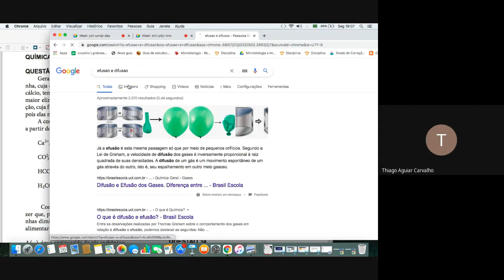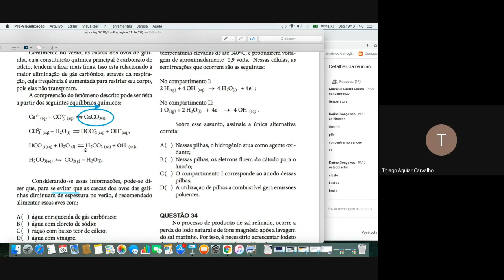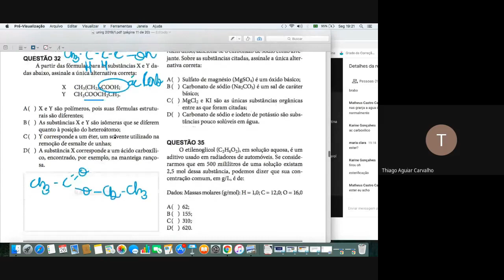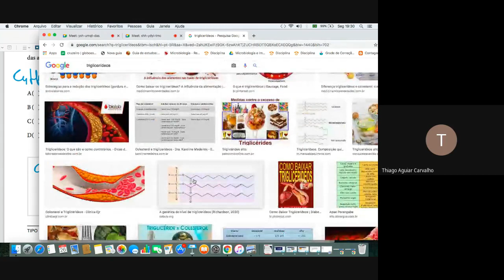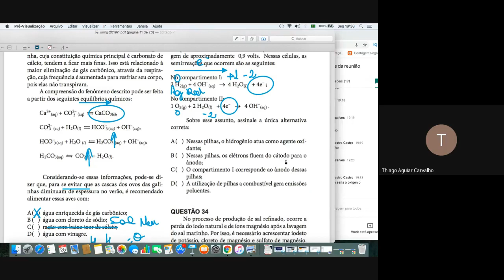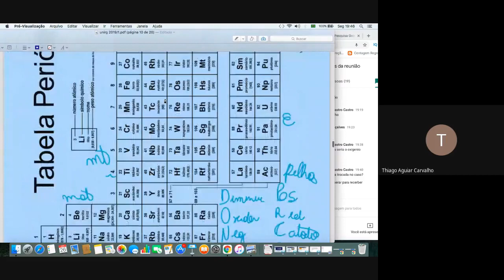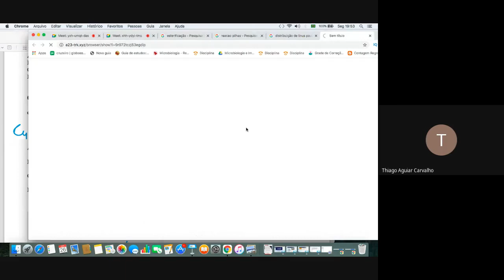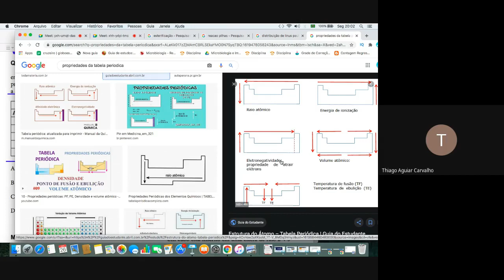UNIRG (GURUPÍ) 2019/1 Questões 30 a 36